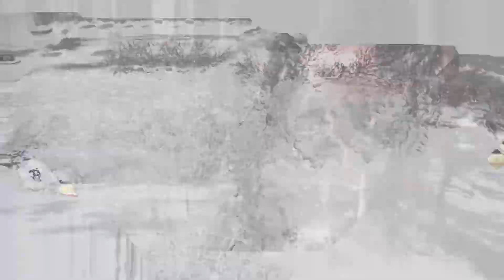Nightmare Story - The Stranded Dead - Toxic Clouds Modifier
Ghost of Tsushima Nightmare Story Week 7 - Toxic Cloud Modifier